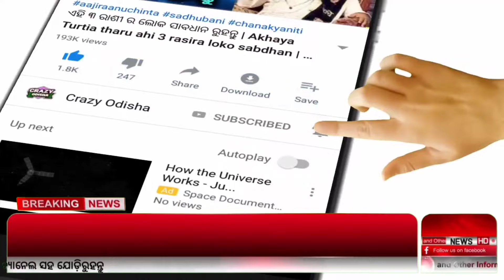Naveen Patnaik New Scheme in Odisha | Free Electric Bill, SHG Group Pension, BSKY Card - Odisha TV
Naveen Patnaik New Scheme in Odisha | Free Electric Bill, SHG Group Pension, BSKY Card